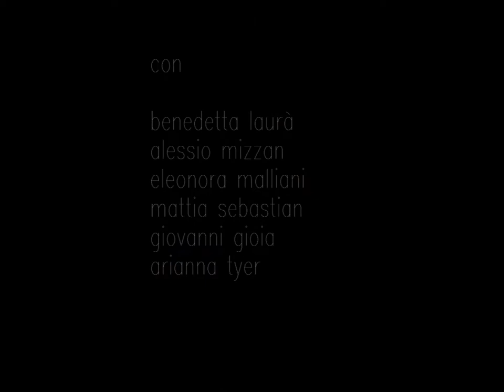Il Pellicano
IL PELLICANO (The Sleepwalkers) di August Strindberg
regia, scene e costumi di Mattia Sebastiano
con Benedetta Laurà, Mattia Sebastian, Alessio Mizzan, Eleonora Malliani, Giovanni Gioia, Arianna Tyer
produzione Sebastian Theatre Company